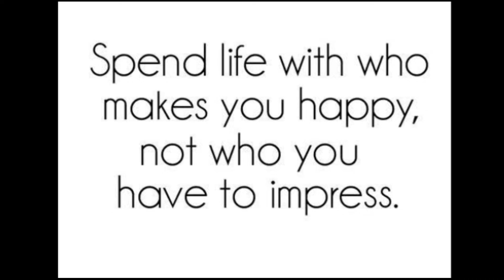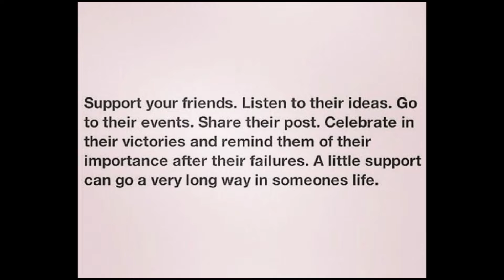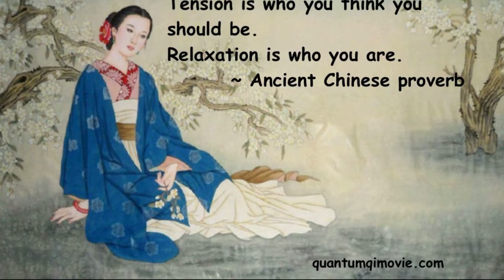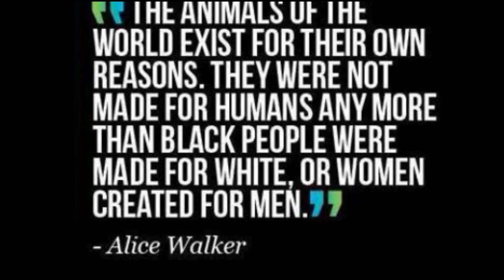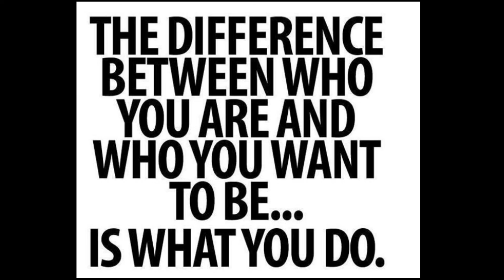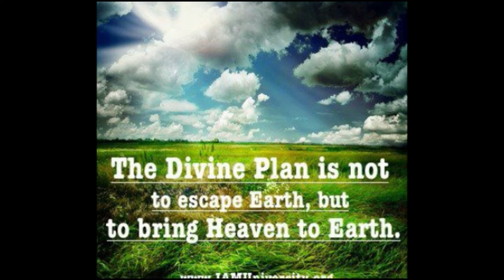Inspiration Part 21